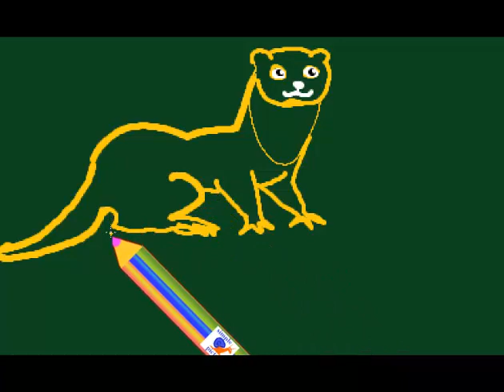Китайский иероглиф выдра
Простой урок китайского языка. Иероглифы и простые выражения
наших простых видеороликов. Как написать китайский иероглиф выдра. Учим Китайский язык, простой урок китайского языка для детей и малышей. how to write chinese hieroglyphes. chinese hieroglyph , study chinese languge, chinese language for children,

  根 树 瓜  桃  李  杏